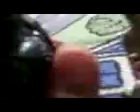Electric fan wars vs star wars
watch the war between 2 wars,electric fan wars and star wars and learn what wars will win